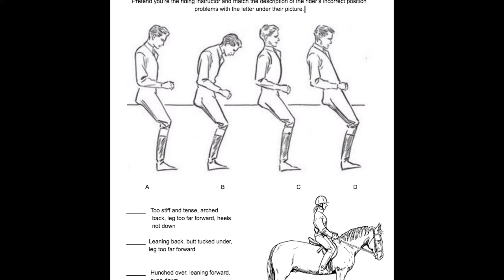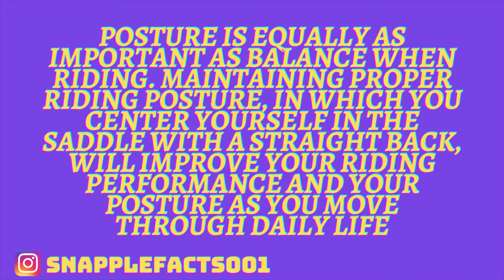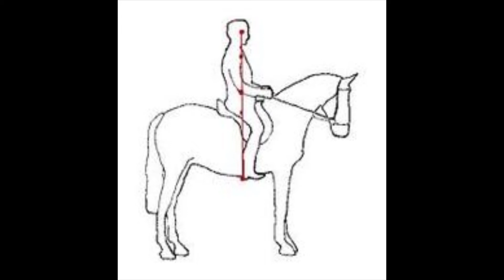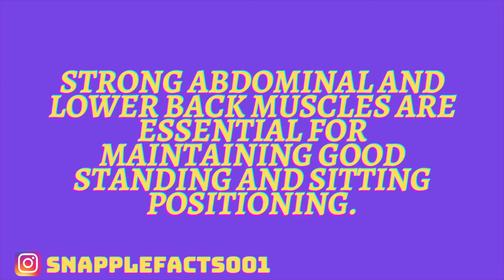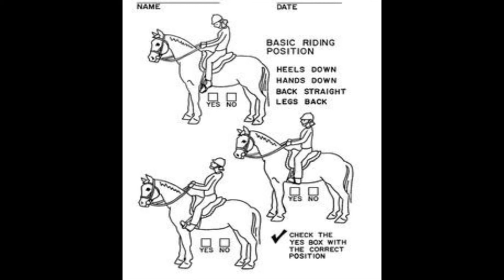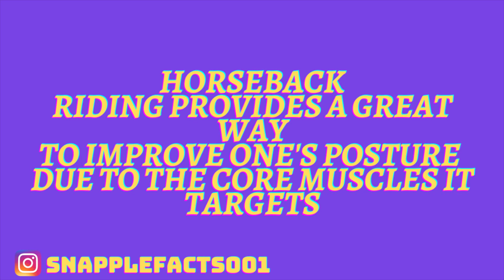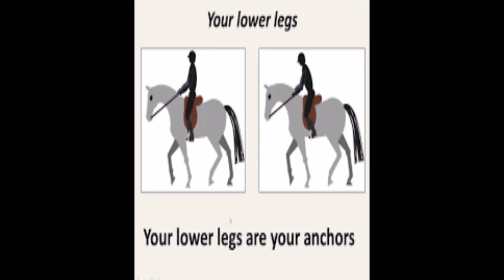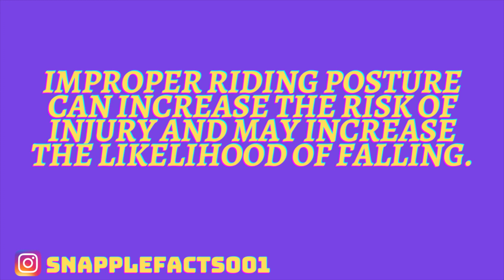Horseback riding can improve your posture Snapple fact #269